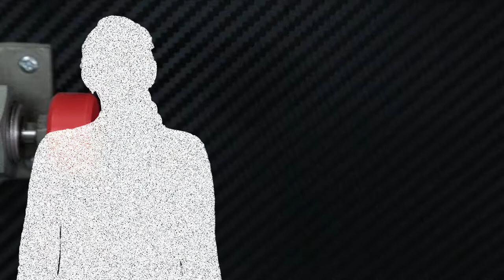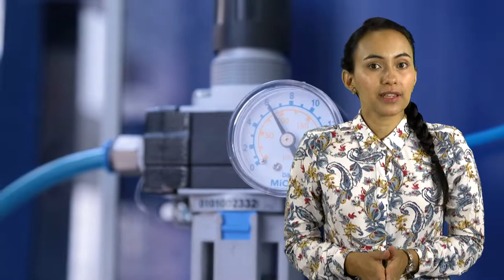Hidráulica y Neumática Introducción al MAA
En la actualidad, la necesidad de aumentar la eficiencia de las tareas en el sector transporte debe substituir la fuerza muscular y la habilidad manual por la fuerza y precisión mecánica. No obstante, sustituir actividades manuales por dispositivos mecánicos y neumáticos, sólo es un paso dentro del proceso de automatización de las tareas ejecutadas dentro del proceso productivo y logístico. Este paso va encaminado, al igual que otros muchos, a obtener el máximo provecho con un costo mínimo.

Coordinador

Soporte Tecnológico